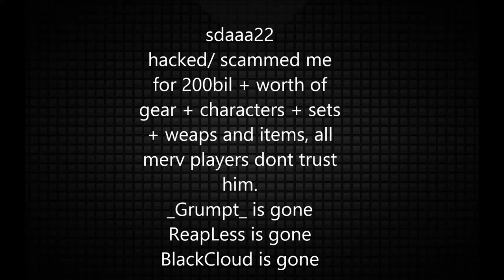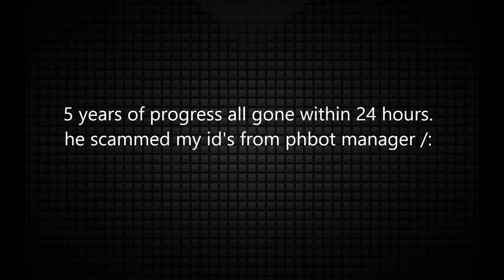Hacked/Scammed | sdaaa22 |Silkroad |Merv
Server: SilkroadR Merv
Come play with me: char name: Manolas | Guild: Hellas|
I sell characters for Gold | Silk | Real Money ($$) comment, or msg me about characters in server merv.